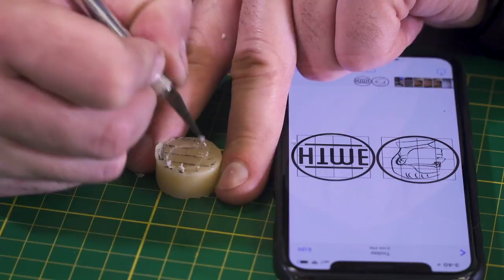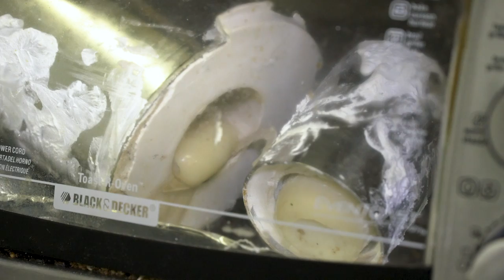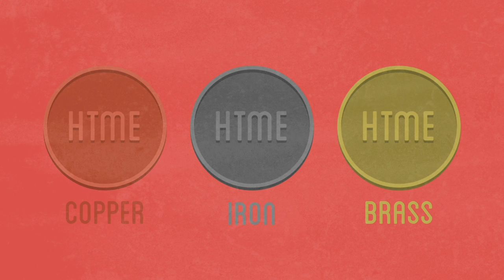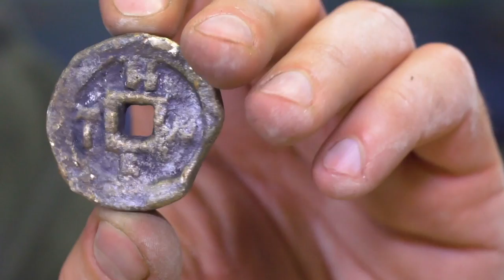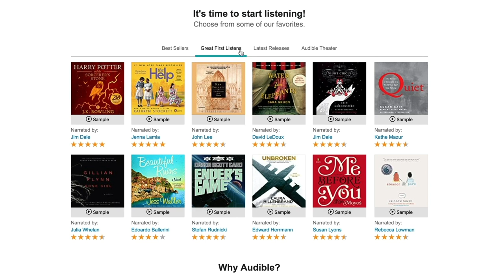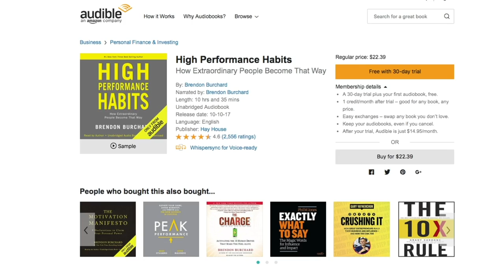Minting My Own Currency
After extracting my own silver, I now attempt to recreate a couple different ways coins were first made: with a hammer and die, and by casting.